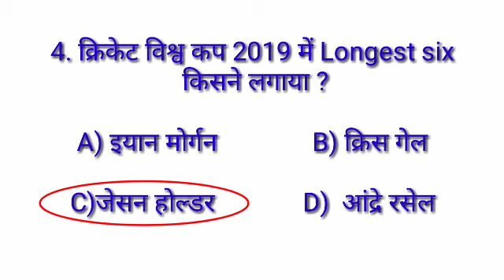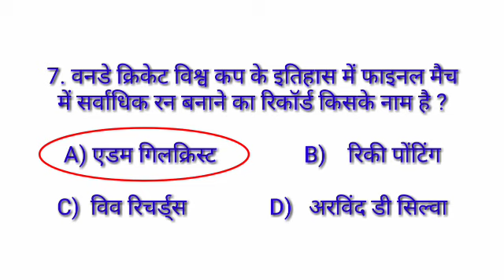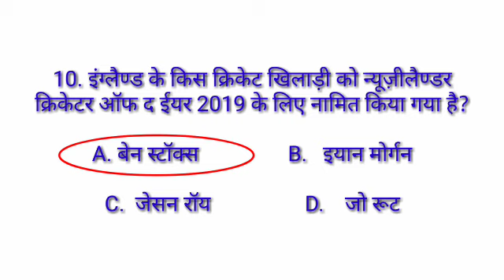Cricket World Cup 2019 important questions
Hello Friends, in this video I will tell about important questions of the Cricket World Cup 2019 which may come in KBC and other exams.